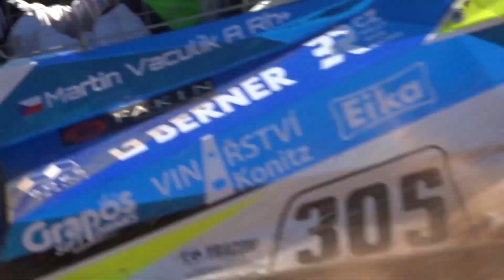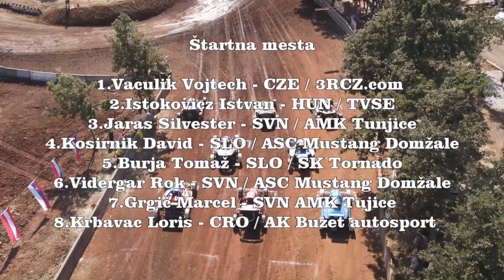Autocross Gambetići 2021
Autocross Gambetići  Istra Hrvaška 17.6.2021